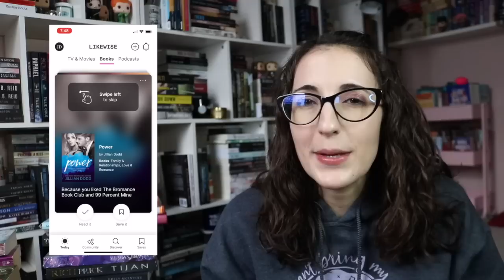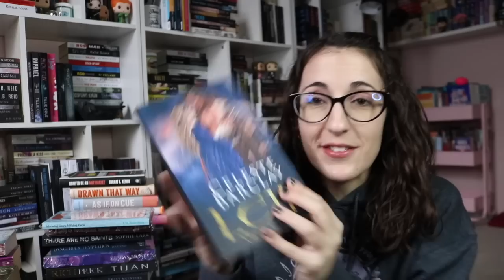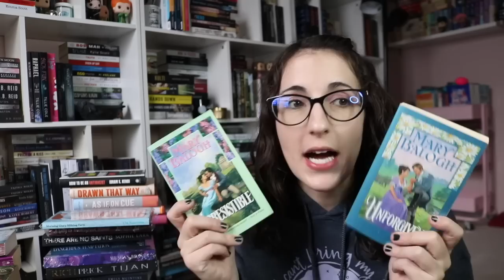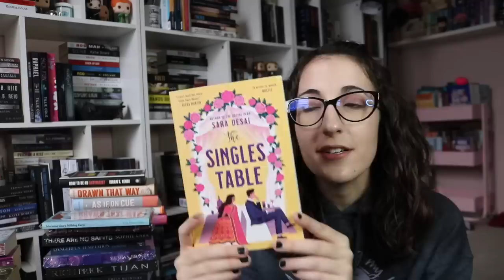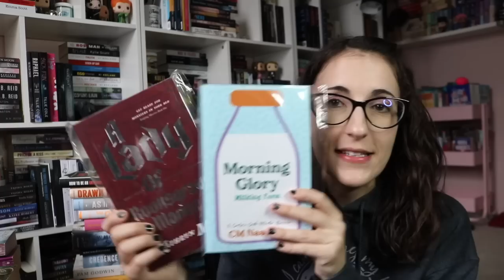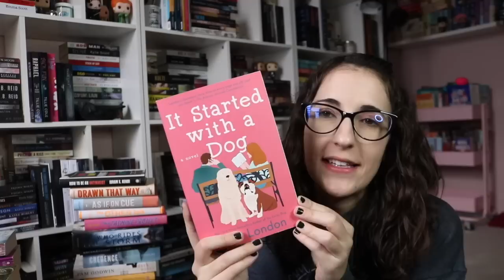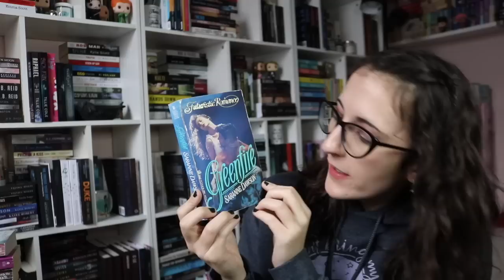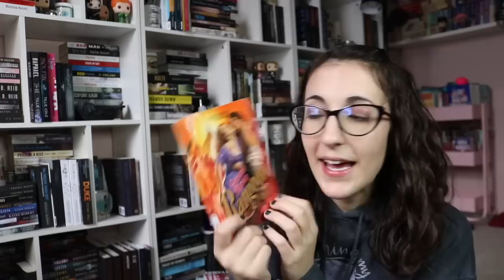Giant Book Haul | 50+ Books Because I Buy Books to Make Me Happy